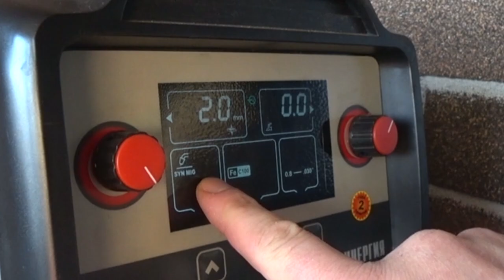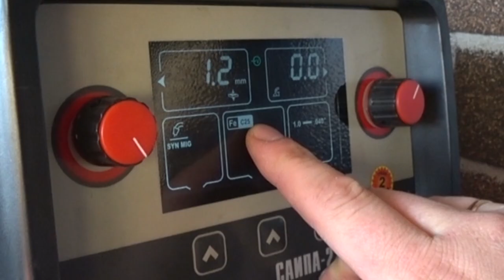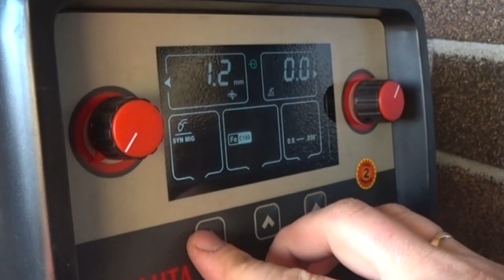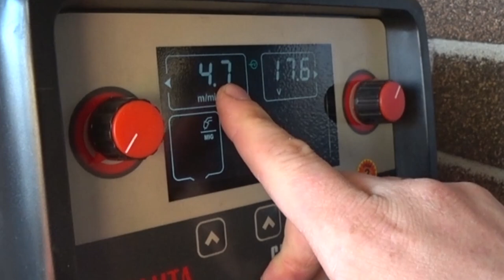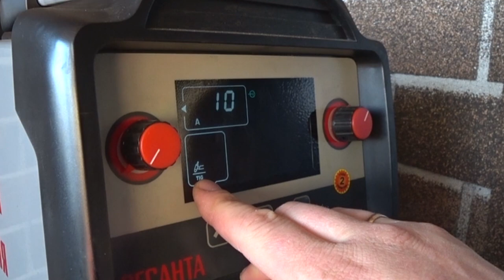Строим центральную секцию баркаса, затопили тандыр / River rafting on a raft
Второй день работы над нашим плотом, думаем как его назвать? Может Синергия? громкое звучное название, думаю пора провести на розыгрыш на лучшее название судна. Так же сегодня настроил рабту аппарата синергия 220 правильно, теперь он работает отлично!

Незабывайте заглядывать на наш медовый склад!